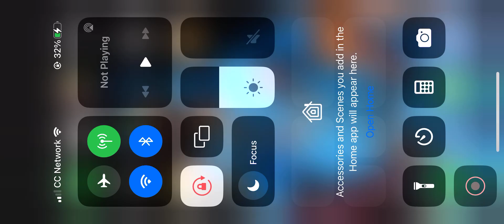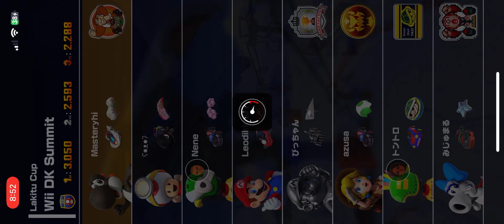Mario Kart Tour part 374- racing during Lakitu Cup ( Holiday Tour)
Hey it Masters Gaming that play the Sims 4, the Sims 3 and the Sims 2. Also play app Games and Nintendo Switch Lite Games. Coming soon PS4 Games